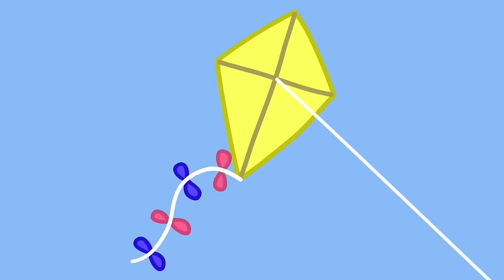Peppa Buys Guinea Pigs | Peppa Pig Surprise